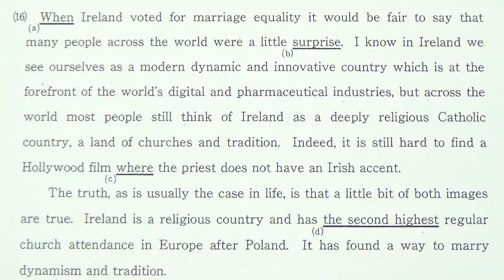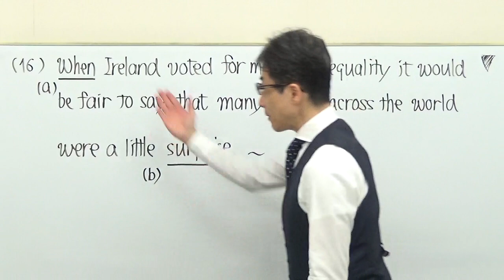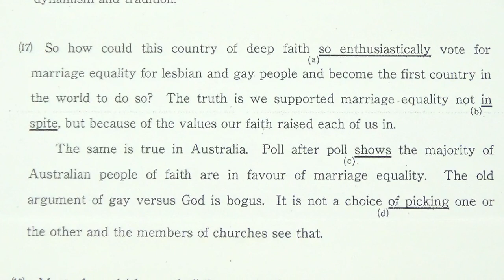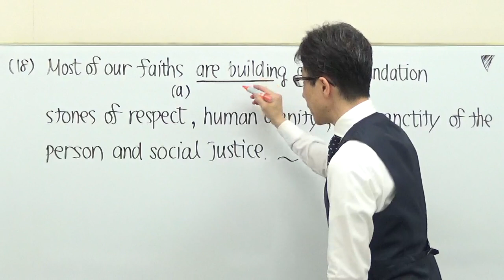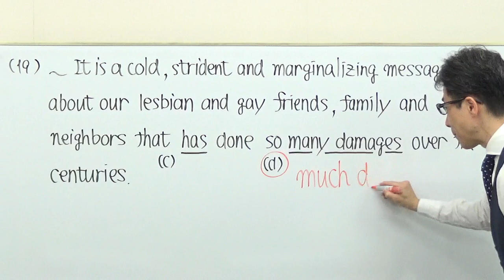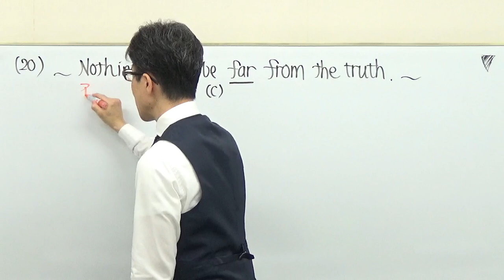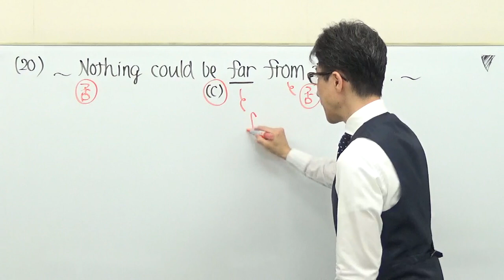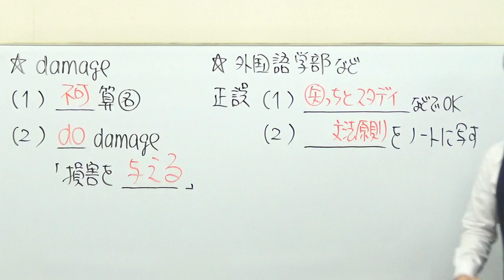【上智大英語】1851英文法過去問演習(分詞etc)2018外国語・経済・総合人間科・神学部３